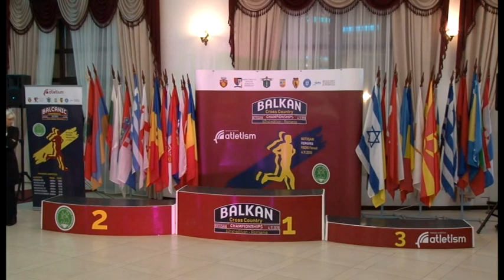Marko Ranković najbolji trener Lazarevca za 2018. godinu